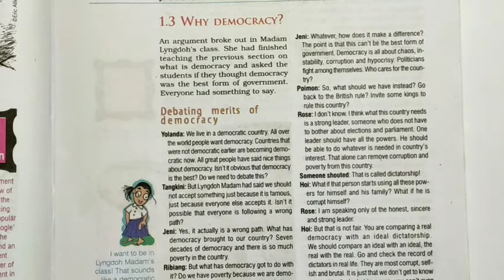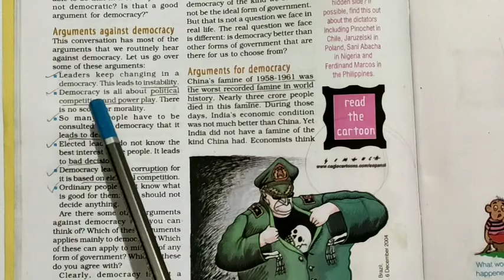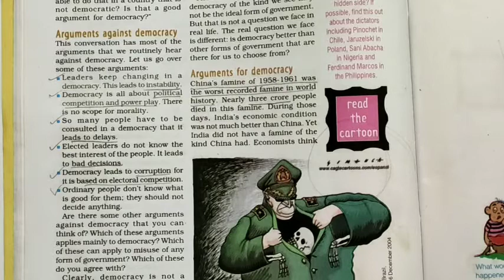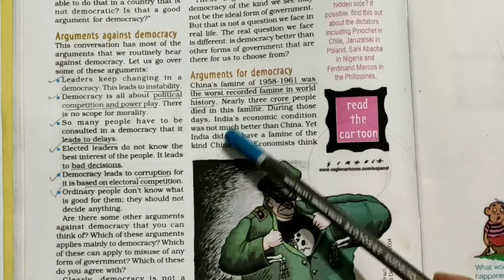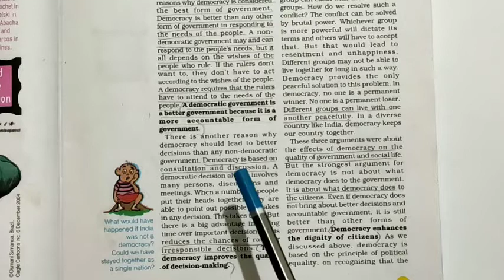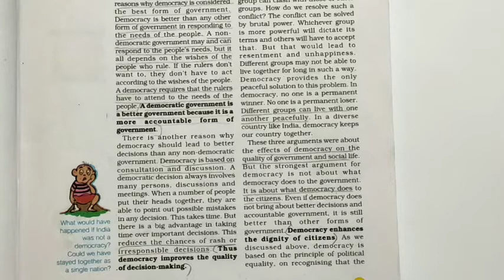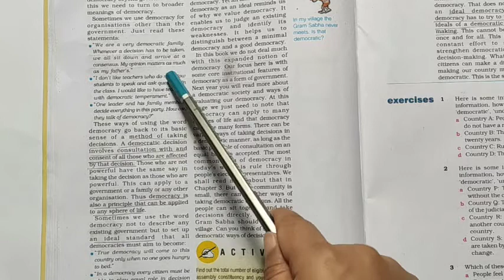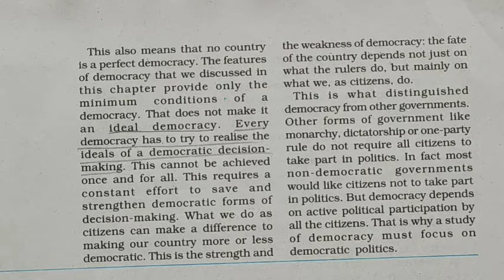Class- lX, Political Science, Ch-1 ( Part2)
Chapter-1: WHAT IS DEMOCRACY? WHY DEMOCRACY?